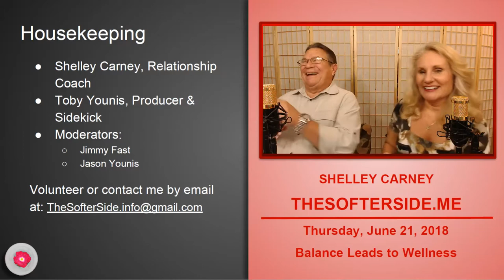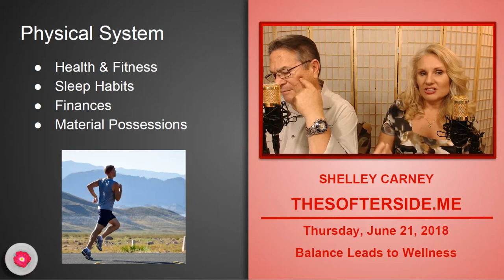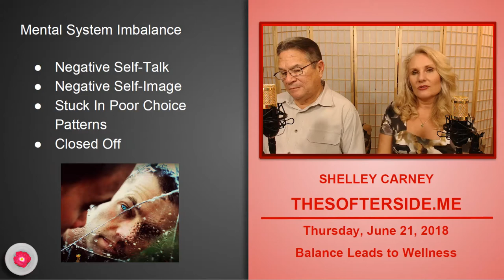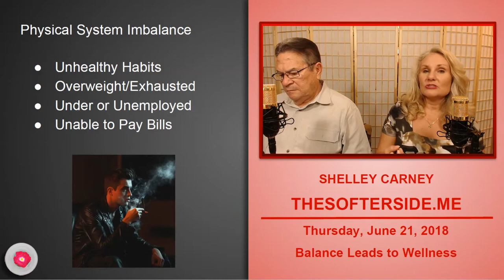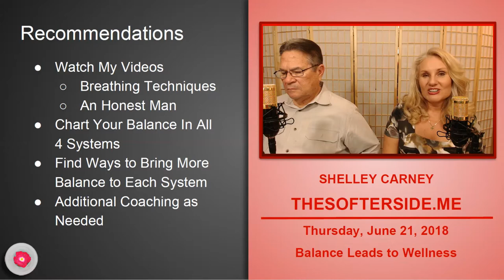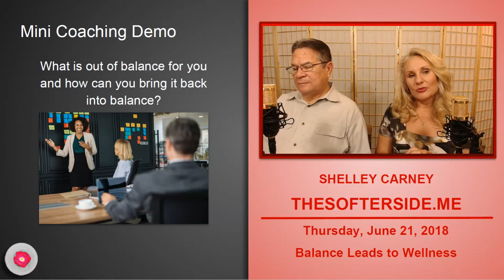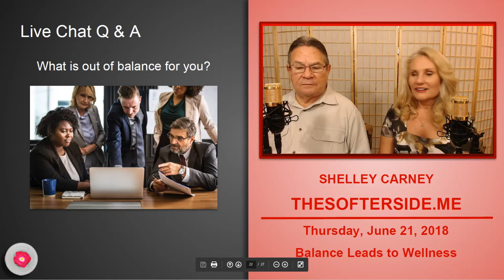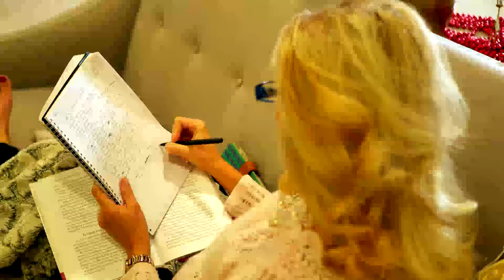How to Be Successful In Life | Life & Relationship Coaching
Achieving balance in all four systems of your life including physical, mental, emotional and spiritual can make the difference between failure and success. Find out how to create balance and wellness in each of the four systems and reach your life goals more easily and quickly.